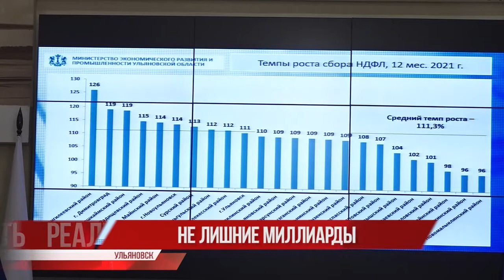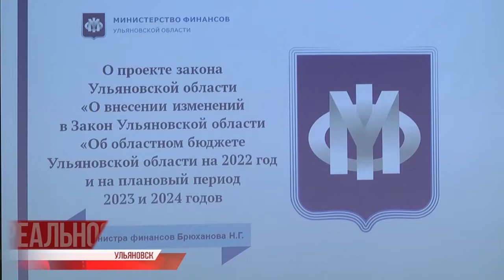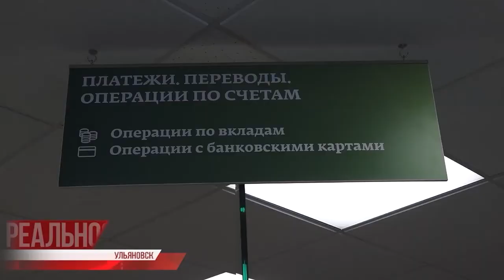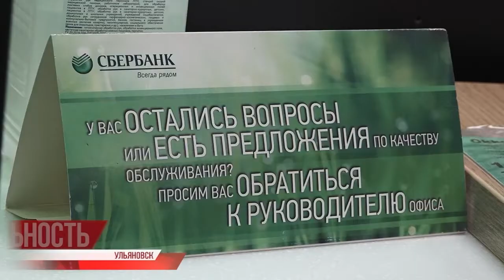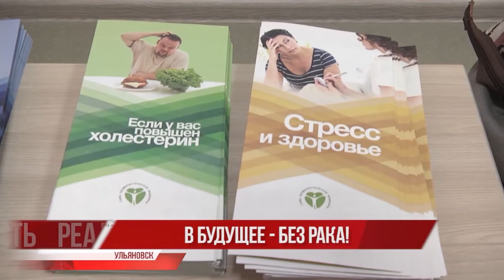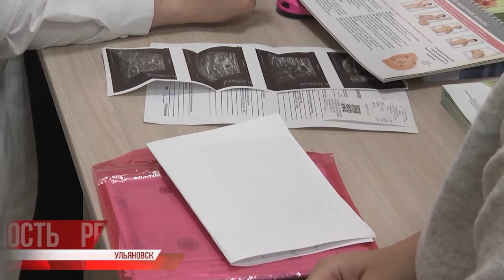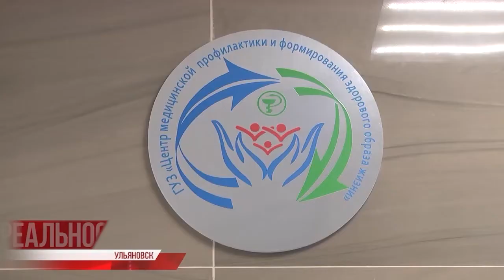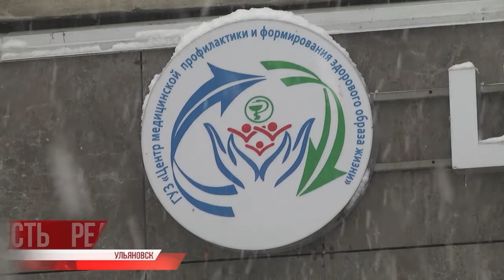Реальность 04.02.22 Итоги